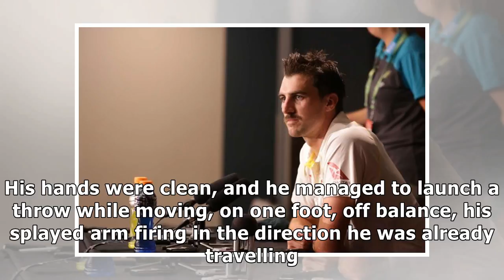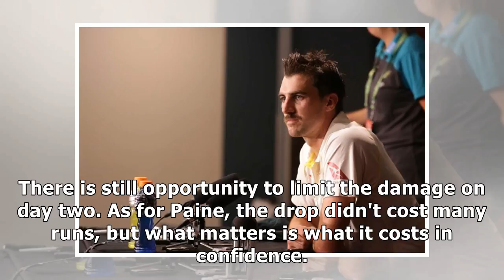If i'd caught you lyon, we wouldn't feel this paine